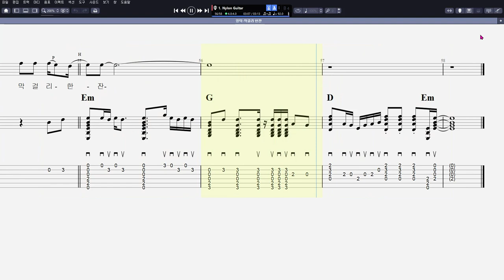영탁 - 막걸리 한잔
음원제작 : Guitar Pro 7
CPU : i5-4690
그래픽카드 : GeForce GTX 750
RAM : DDR3 8GB
편집 : 곰믹스